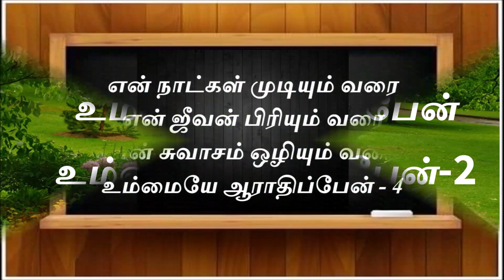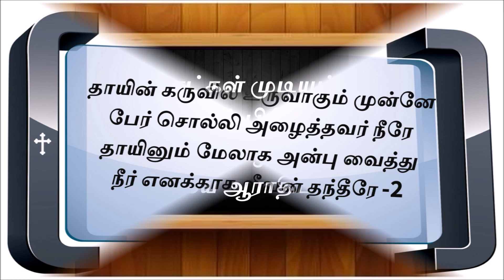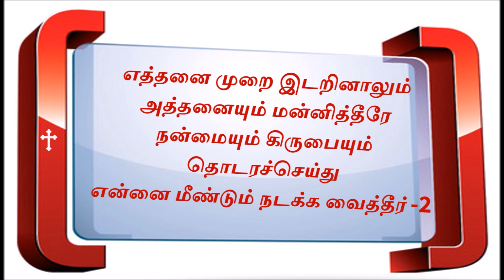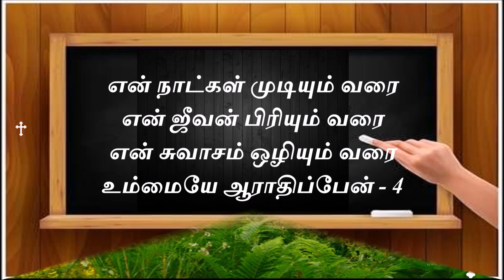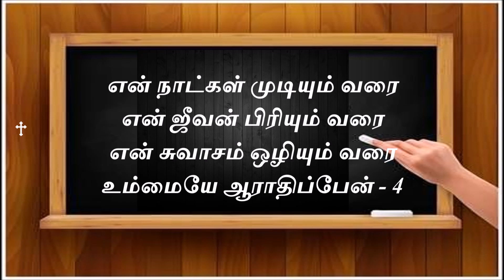ஞாயிறு துதி ஆராதனை 26-09-2021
C.S.I Christ Church, Teachers Colony Pastorate, Thoothukudi
தேவ செய்தி :  REV . V. T. பிரின்ஸ் குமார்